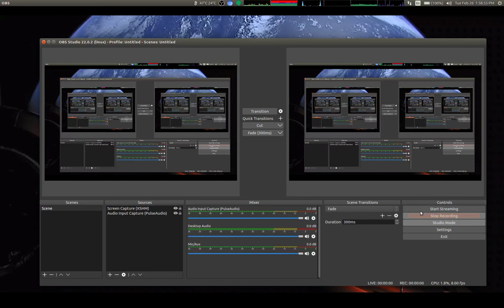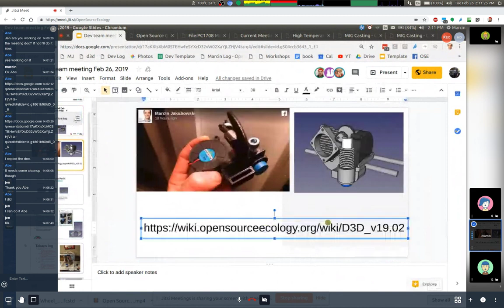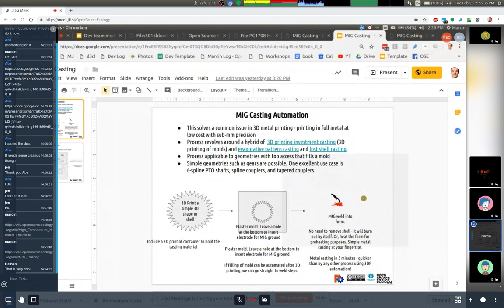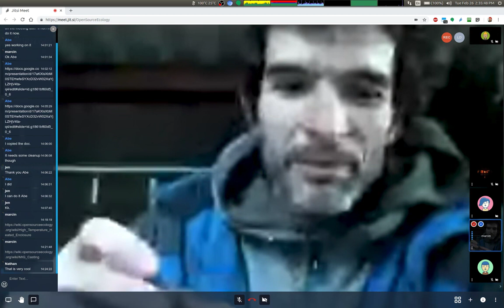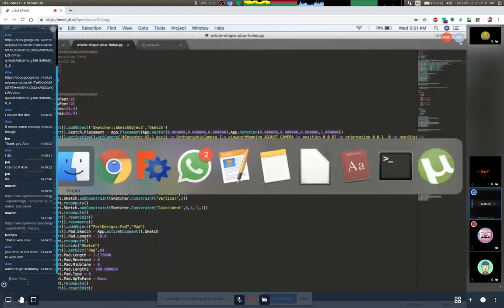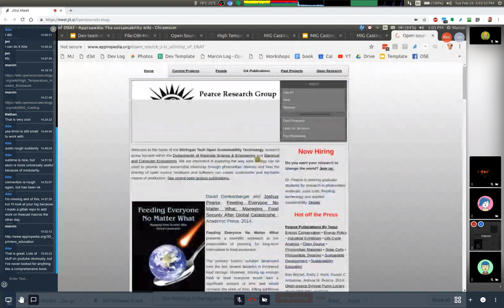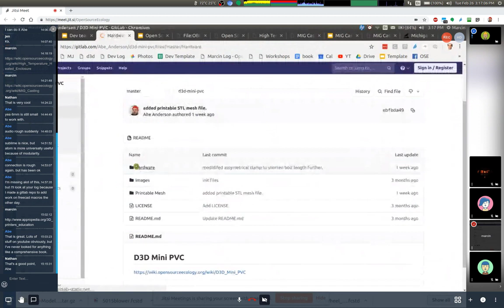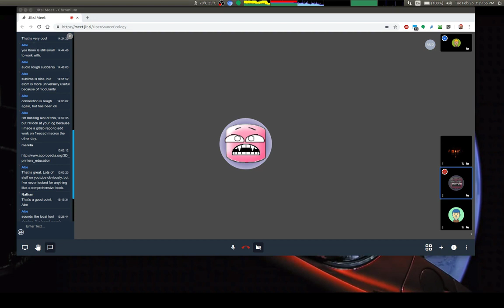Development Team Meeting - Feb 26, 2019